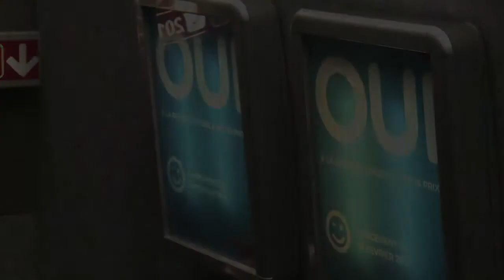La SNCF présente son TGV low cost_ Ouigo_2 (HD)